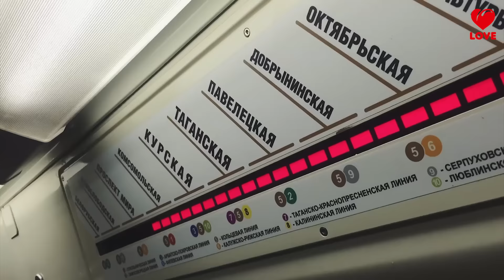Первый в мире концерт в метро!